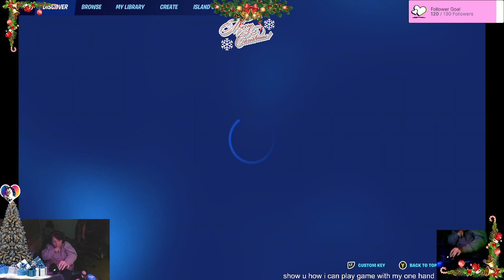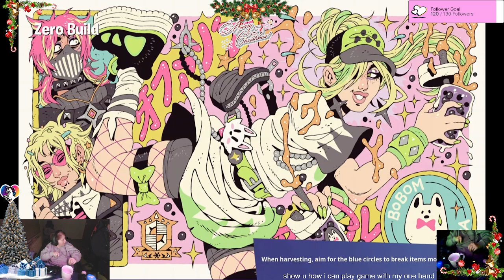cerebral palsy Gamer (18+) play with my man bigboychris46 n DBS crew part 1